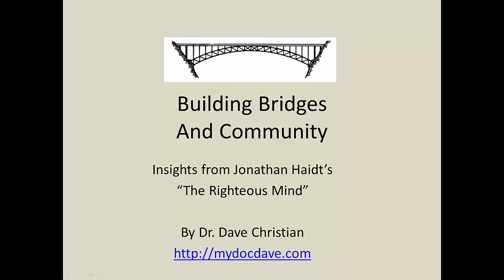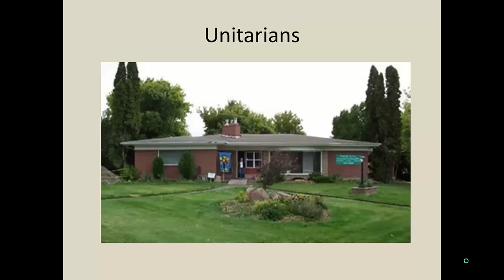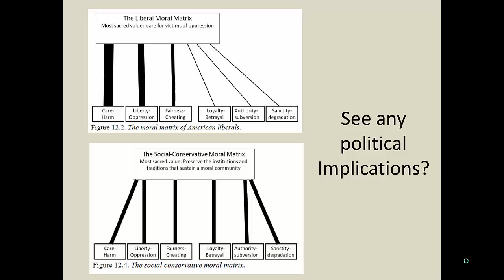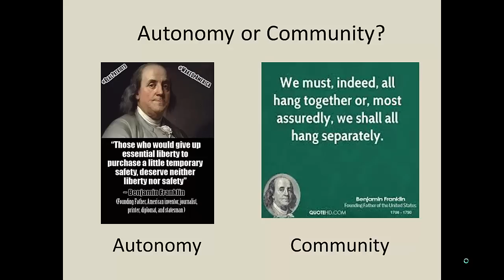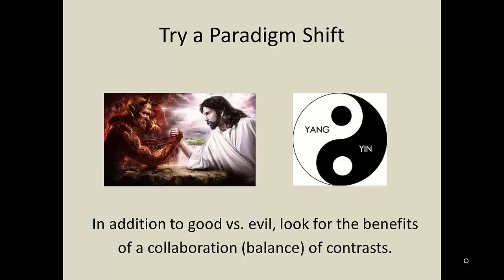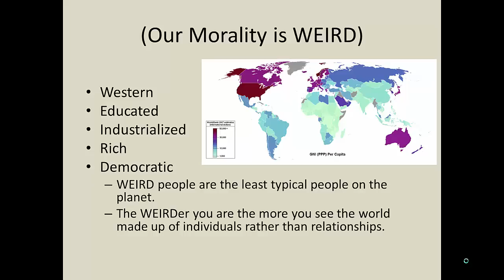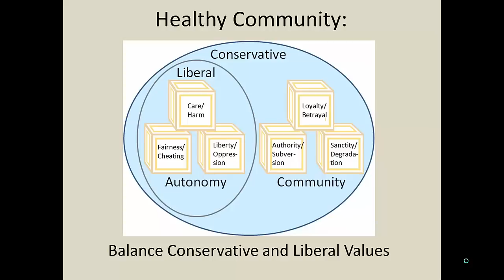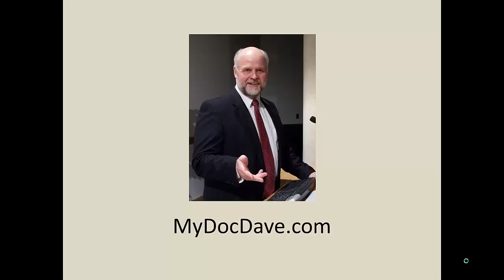Building Progressive and Post-Mormon Communities | Ep. 558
Dr. Dave Christian explores the challenges and opportunities with building progressive and post-Mormon communities based on Jonathan Haidt's "The Righteous Mind."

Chapters
00:00 Introduction
05:25 The culture wars
06:49 The political level
09:15 The international level
11:11 The conflict at the family level
13:40 Another divide - psychotherapy
16:15 Our personal lives
17:53 Bridging skills a subject when training professionals
19:17 Jonathan Height book
19:42 People are emotional. Not rational.
20:20 Elephant metaphor
21:11 The confirmation bias
22:03 Moral foundations questionnaire
23:01 Six moral dimensions / foundations
28:16 Conservatives have a different perspective on fairness than liberals
29:56 Big implications for politics
31:17 How conservatives and liberals may be able to build bridges
39:26 Community is an essential part of being human
40:41 UUs vs Baptists sermons
41:16 So this is about balancing autonomy vs community. E pluribus unum
42:01 Also seeing the tension among Founding Fathers
42:48 Why bridge the gap? Conflict netween the postmo/exmo community vs the tbms
45:11 Another reason: re-create community.
45:47 Bridging integrates autonomy and community - Reeses Peanut Butter Cup
47:26 How do we do this? Whoever you're talking to tries to identify you as friend or foe. Be identified as friend
48:20 Two possible responses when seen as a threat: fight or flight. When seen as a friend: collaboration
48:50 Bridging basics
51:56 The same approach is taken by mormon missionaries. More service oriented
52:30 The handy metaphor. Which is the true digit?
53:33 Try a paradigm shift. From a war between good and evil to the asian yin/yang view
54:33 Increase exposure can by itself help bridging gaps
57:05 Externalize the problem
58:09 Show appreciation, be likeable
59:57 Exposure builds trust and friendship
1:01:02 Use personal stories - Mormon Stories being an example.
1:01:45 Speak to their group interest
1:03:14 Be authoritative

Our overall mission is to:
1. Facilitate informed consent amongst LDS Church members, investigators, and non-members regarding Mormon history, doctrine, and theology
2. Support Mormons (and members of other high-demand religions) who are experiencing a religious faith crisis
3. Promote healing, growth and community for those who choose to leave the LDS Church or other high demand religions

1:03:20 Focus on what they CAN do
1:04:05 Diversify your group's view. Preventing group think
1:04:45 Our morality is WEIRD (acronym). The least typical people on the world. Examples
1:07:35 The implication for religions
1:08:00 The great exodus from religion - not just from mormonism
1:08:58 The rise of the Nones. Unitarians statistics, LDS statistics
1:10:48 Evolution favors 'ultrasociality'. 'Hiving' communities
1:12:52 Haidt's other focus: happiness. Which comes from 'between'.
1:13:22 Those disaffiliating from mormonism least likely to reaffiliate.
1:14:02 People in church happier but because of community. Not eg dogma
1:16:13 The blue zones - people tend to get older where community aspect is more important
1:16:36 The depression cure, Love and survival
1:17:44 The healthy community - balance conservative and liberal values
1:18:40 Community lessons
1:21:15 Is it a futile effort to try and find community?! Herding liberals is like herding cats
1:22:45 Ways to build community
1:27:04 MyDocDave. Bringing it back to why John wanted to capture this presentation
1:29:34 Thank you Dave! Closing words